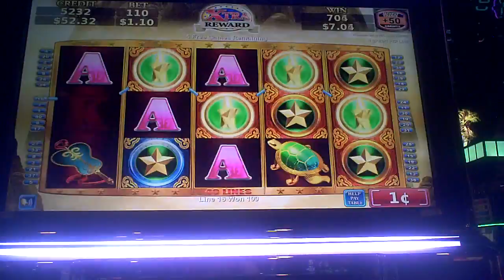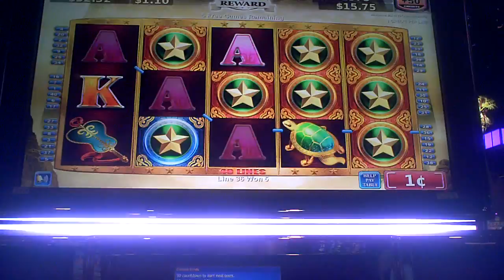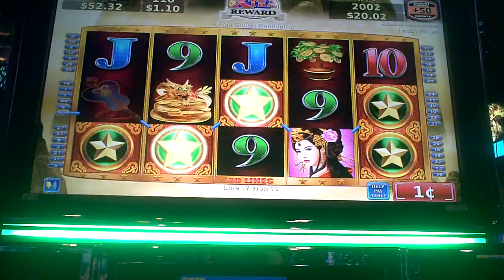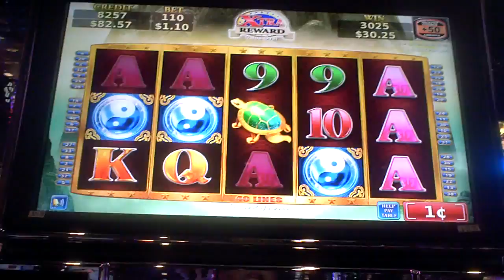Dragon's Voyage Slot Machine Bonus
dollar ten cent bet